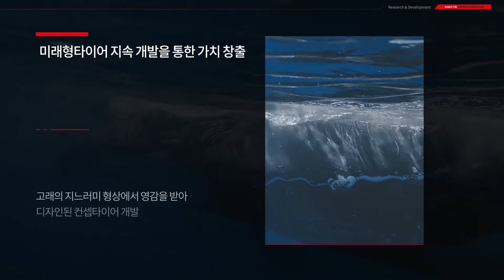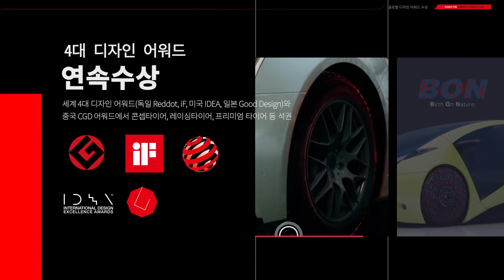2022 금호타이어 기업소개영상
금호타이어, 모빌리티의 미래를 이끌어가다!

금호타이어는 국내는 물론 해외 9개 판매법인과
12개 지사/사무소를 거점으로,
180여 개국에 타이어를 수출하고 있는 글로벌 타이어 기업입니다.

각 공장과 연구소가 유기적으로 결합해 최고의 타이어를 생산하며,
뛰어난 기술력과 품질로 세계 시장에서 인정받고 있습니다.

Go with KUMHO🌍